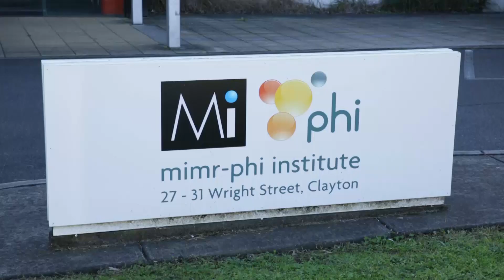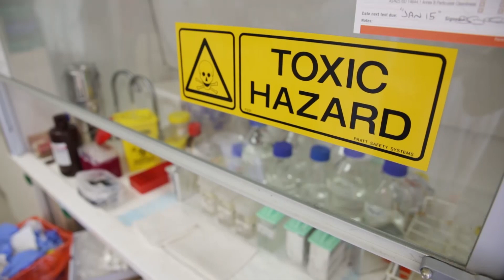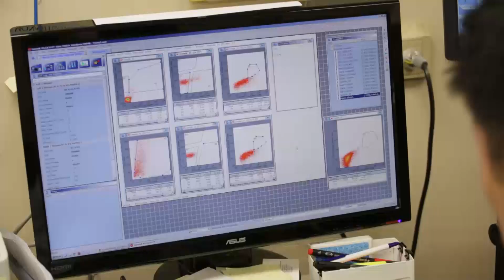MIMR-PHI Medical Research Institute - A Global Leader in Endocrinology Research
Prince Henry's has been Australia's preeminent centre for endocrinology research for over 50 years. For decades, scientists have been tackling key health challenges facing Australian and global communities. In the laboratory of Dr. Morag Young, researchers are investigating the relationship between cardiovascular disease and the Mineralocorticoid Receptor, primary how the MR controls fibrosis and inflammation in the heart muscle and macrophages. Clinical translation of these findings to improve diagnosis, therapeutic intervention, and prevention of disease remains a key focus for the group. ENDO TV travels to Melbourne, Australia.